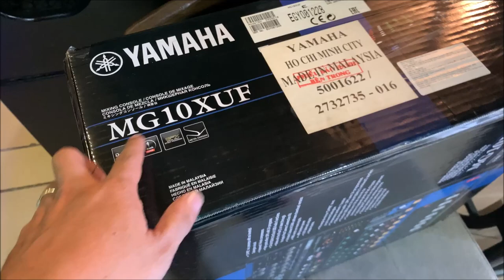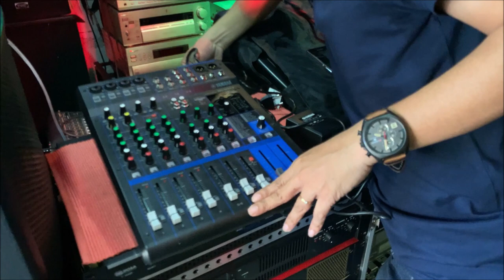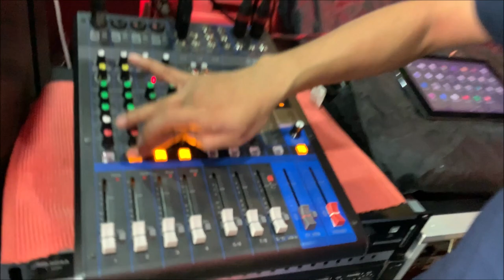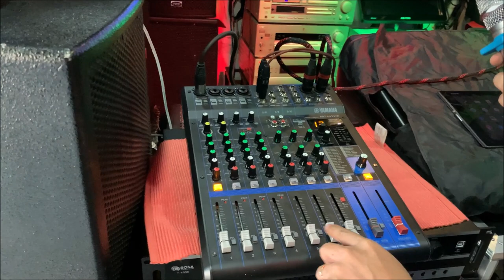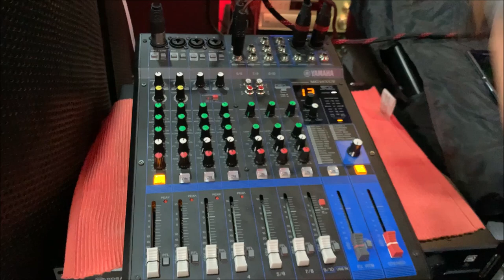(P1) YAMAHA MG10XUF Phiên Bản Nâng Cấp từ YAMAHA MG10XU & Hướng Dẫn PFL, Chỉnh Gain Trên Mixer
Âm Thanh Đại Thiên Ân luôn luôn có giá anh em, giá online chỉ là để đó 😍